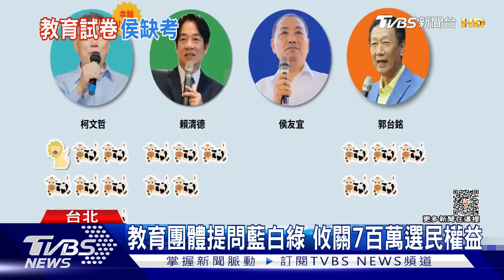考「教育政策」柯文哲第一名! 賴清德郭台銘第二 侯友宜掛蛋｜TVBS新聞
台灣教育智庫舉辦教育論壇，針對高等教育議題，對總統候選人提問，民眾黨總統參選人柯文哲，10題全答，獲頒「高等教育小獅王」，民進黨居次，賴清德答了5題，國民黨的侯友宜則是交白卷，一題未答，結果出爐，對此各自都有回應。